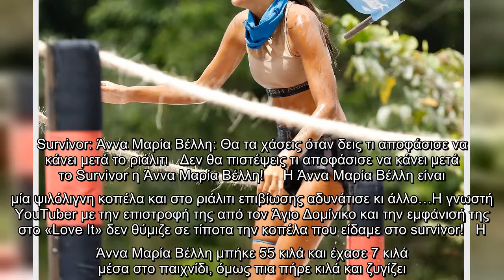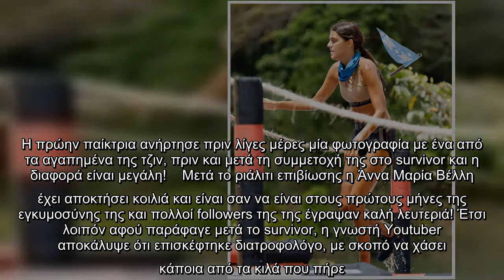Survivor: Άννα Μαρία Βέλλη: Θα τα χάσεις όταν δεις τι αποφάσισε να κάνει μετά το ριάλιτι